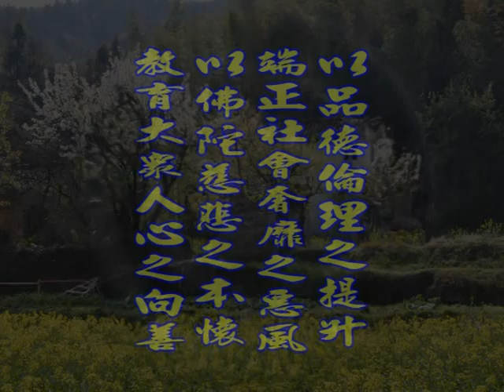深入經藏 般若系列一 般若波羅蜜多心經 印可法師 主講 光碟9-7 財團法人嚴淨菩提教育基金會 製作發行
護持銀行帳戶:
銀行代號: 006
戶名: 財團法人嚴淨菩提教育基金會
帳號: 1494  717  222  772

地址︰基隆市七堵區南興路148號

300新竹市北區北大路346號13F之1